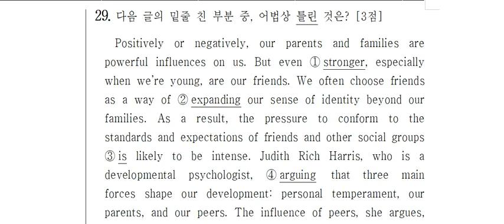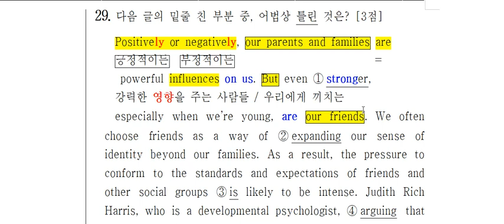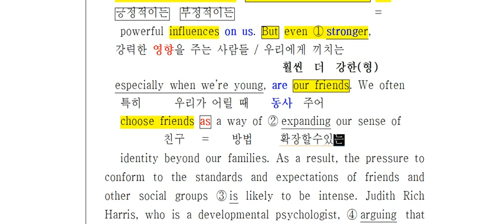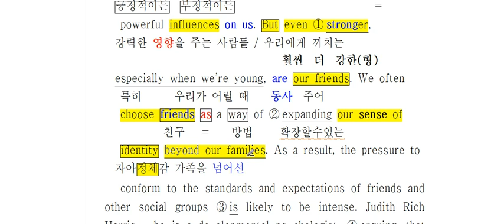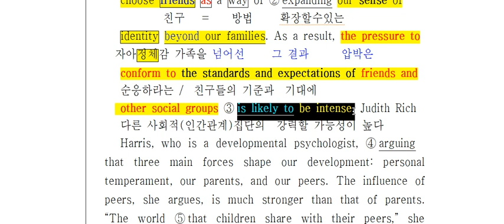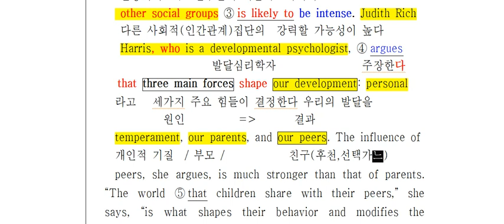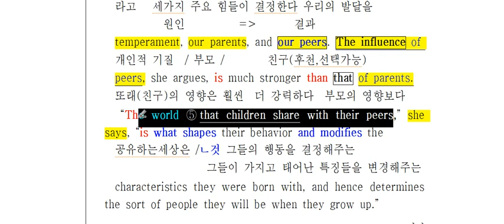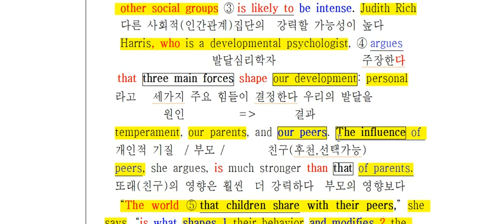고1 모고 6월 29번 내용정리 2020